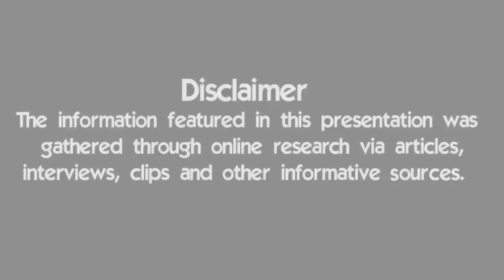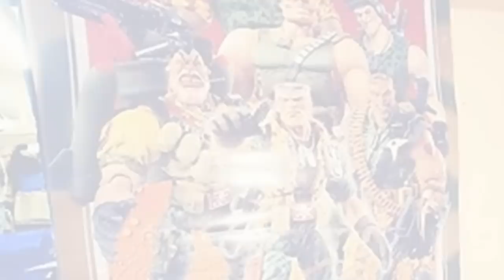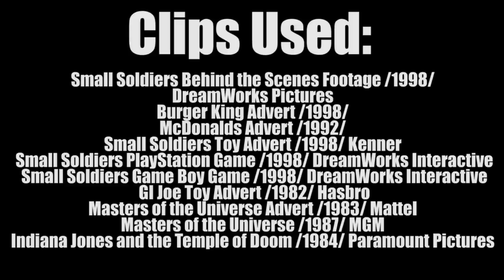10 Things You Didn't Know About SmallSoldiers